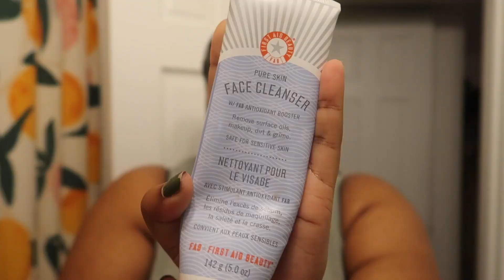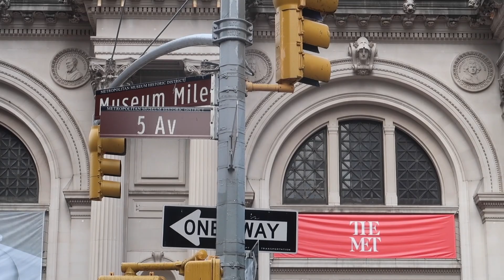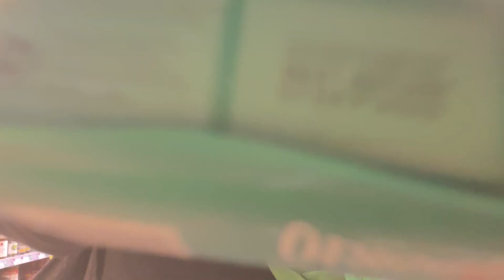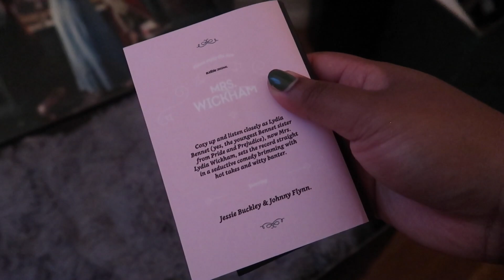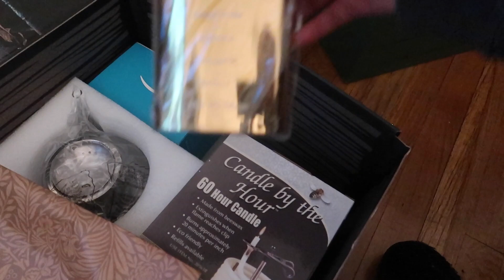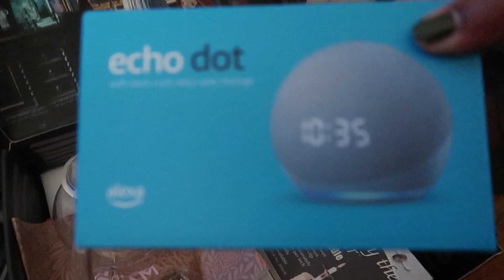a weekend in my life in nyc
life & style blogger figuring it out in NYC // life & style blogger of gabbyinthecity.com who writes all about life in the city, iced coffee, & bingeable TV

first aid beauty cleanser
versed antioxidant serum
peach and lily serum
supergoop unseen sunscreen

baboon to the moon fanny pack
vitruvi essential oils

fit me foundation
merit flush balm in mood
mac studio fix powder
urban decay setting spray

dolce vita landen cowboy boot
anthropologie mini

le creuset saucepan
amazon echo dot